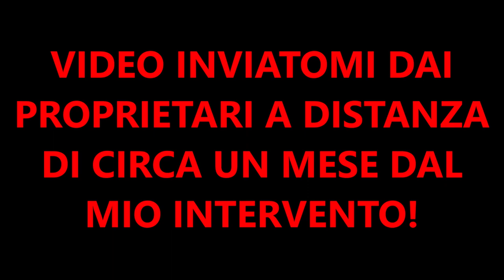CANE DOMINANTE E INSICURO, 1 MESE DOPO!